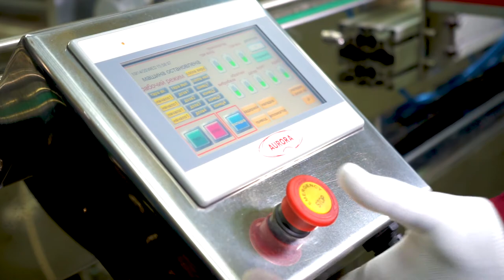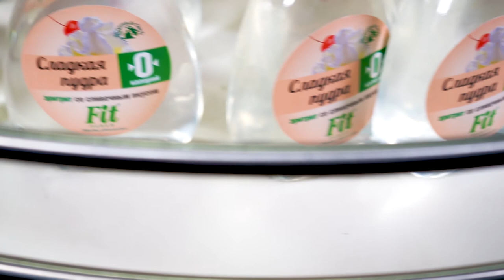Линия розлива кондиционеров для белья и гелей для стирки "МАСТЕР".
В данном видео показана работа линии розлива, укупорки и этикетировки средств бытовой химии в тару объемом от 500 до 1500 мл "Мастер".

Описание:

Мультифункциональная линия розлива бытовой химии выполняет полный спектр операций по упаковке продукции в поточном режиме. Комплекс реализует групповой розлив продукта, автоматическую подачу колпачков на тару, закрутку колпачков и двустороннее этикетирование. Модель адаптирована к работе с неустойчивой тарой сложной формы, в том числе с вогнутыми боковыми стенками.

Блок розлива представлен 8-сопельным поршневым дозатором, оснащенным системой отсекателей, каплесборником и специальным прижимом для фиксации горловин флаконов. Система дозирования выполнена на базе концепции ASF «умный розлив»: в процессе наполнения сопла поднимаются в соответствии с уровнем продукта. Данная технология обеспечивает отсутствие разбрызгивания и излишнего пенообразования продукта.

С более подробным описанием данного оборудования Вы можете ознакомиться на нашем сайте по ссылке

Характеристики:

Отрасль: Химия, Другие отрасли промышленности;
Производительность, шт/час (на 500мл), до*: 2000;
Диапазон розлива, мл: 500-1500;
Тип дозатора: Поршневой;
Сопла, шт.: 8;
Система дозирования: ASF «Умный розлив»;
Метод укупорки: Закрутка;
Количество потоков: 2;
Средняя продолжительность переналадки автомата, мин.: 60;
Тип транспортёра: Двухлинейный;
Напряжение питания, В/Гц: 220/50;